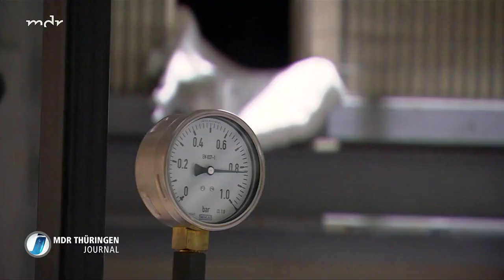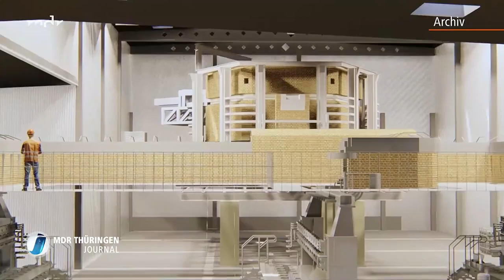Heinz-Glas Piesau weg vom Erdgas - Wechsel auf Strom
Der fränkisch-thüringische Hersteller Heinz-Glas verabschiedet sich in seinem Werk Piesau im Thüringer Wald gerade vom Erdgas. Mit Strom sollen Flakons und Fläschchen künftig gefertigt werden. Davon werden die Mitarbeiter profitieren: Im Werk wird es weniger heiß sein.

Von Bettina Ehrlich, MDR THÜRINGEN

Heinz-Glas in Piesau stellt abgefahrene Sachen her. Namhafte Parfümhersteller lassen ihre hochwertigen Fläschchen und Flakons in der Glashütte mitten im Thüringer Wald fertigen. Der gute Ruf des Unternehmens hat sich auch zu Teslabauer Elon Musk rumgesprochen. Er hat in Piesau eine schwarz glänzende Bierflasche in Auftrag gegeben. Das Tesla-Bier hat den Geschmack der Südthüringer Glasmacher zwar nicht getroffen, aber ein Exemplar der limitierten und edel wirkenden Bierflasche hat einen Ehrenplatz in der Vitrine im Foyer der Firma bekommen.

Neue Elektro-Schmelzwanne geht in Betrieb.

Im Herzstück der Glashütte kreischt eine Flex. Bauarbeiter machen die aller letzten Handgriffe für die neue Elektro-Schmelzwanne. "Sie steht und wird langsam angetempert", sagt Werksleiter Reiner Bock. Das läuft noch mit Gasbrennern. Denn das Aufheizen einer Schmelzwanne sei für jeden "Hüttner" ein aufregender Moment. Laut Bock dauert das mindestens zehn Tage. Die Temperatur in der Wanne wird um fünf bis sechs Grad in der Stunde erhöht.

Wechsel auf Strom: Heinz-Glas Piesau will völlig weg vom Erdgas